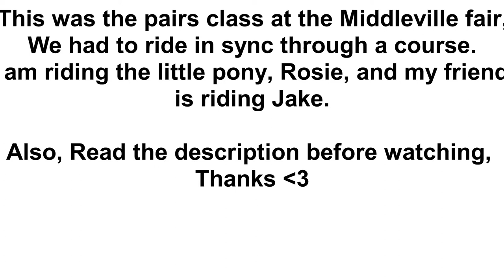Pairs Class ~ Middleville fair 2018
PLEASE READ
So, on my Instagram, I did say that I would make a tack up with me video for my next one, but unfortunately, I wasn't able to go to the barn this week so I couldn't film it
This was our Pairs Class from the Middleville fair last year, short video just so I could update people
me and my pets account: my_little_critters_
Horse account: masters_equine